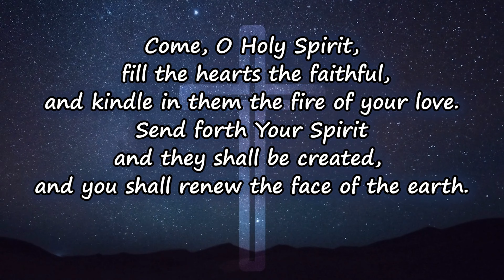Day 467: Do not be ashamed to confess your sins | Seek Holy Spirit (Fr. Antony Parankimalil VC)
@DivineRetreatCentreToronto  ​is a Catholic Charismatic Retreat Centre in the heart of Toronto established by the Vincentian Congregation in 2014 through the prayers and support of Family Prayer Mission.